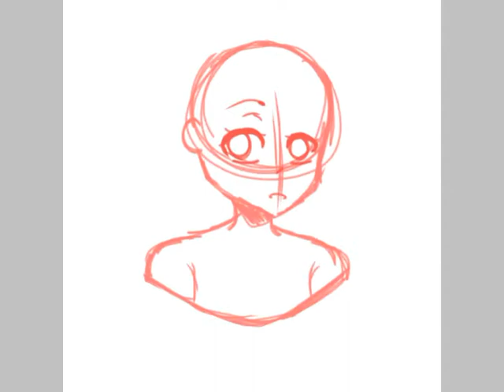SpeedPaint time! Drawing an oc!